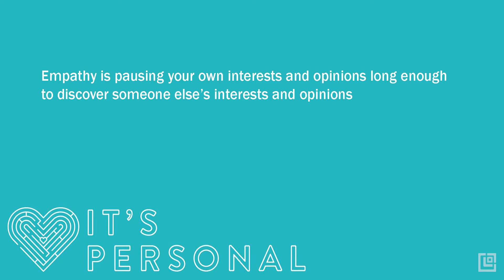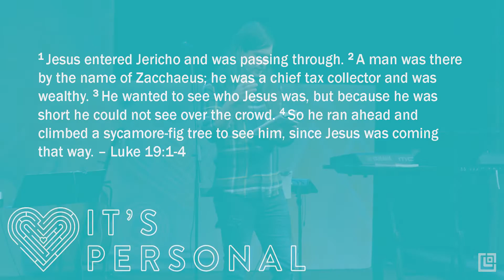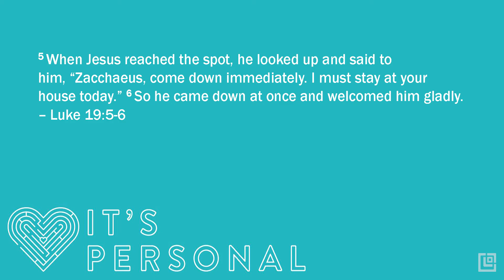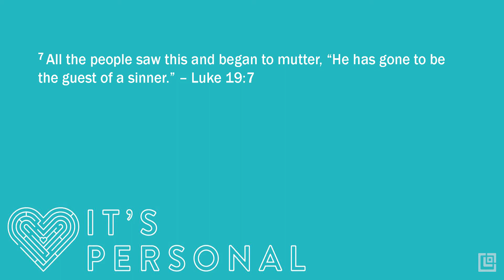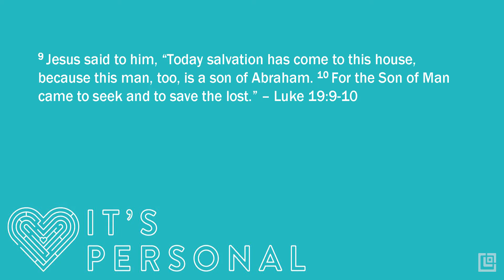Do You Know Where I'm Coming From? - It's Personal - Week 2